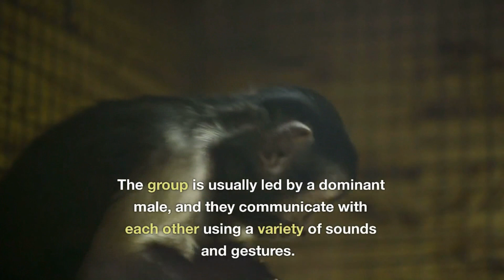Monkeying' Around: Fascinating Facts About Our Primate Cousins!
Looking for interesting and fun facts about monkeys? Look no further than our monkey facts video! Join us as we explore the world of these fascinating primates. Did you know that there are over 260 species of monkeys, ranging in size from the tiny pygmy marmoset to the massive mandrill? Or that some species of monkey, like capuchins, use tools to help them find food? You'll also learn about the social structures of monkeys, their incredible agility and intelligence, and much more. So get ready to monkey around with our monkey facts video!